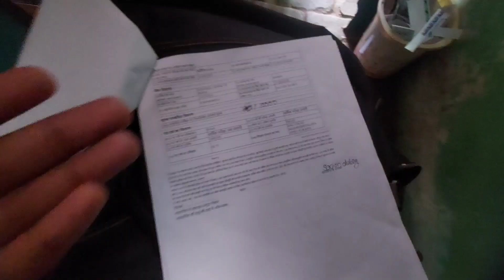yah kya ho gaya highway per